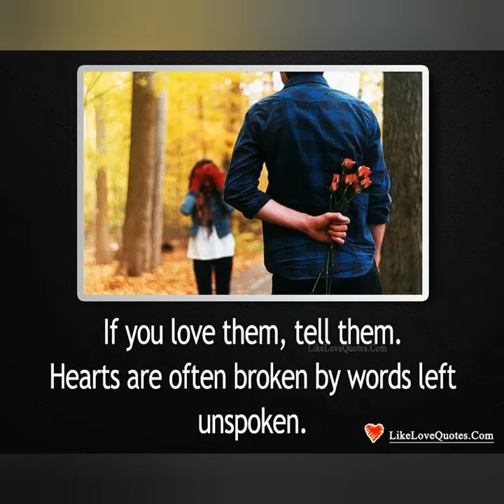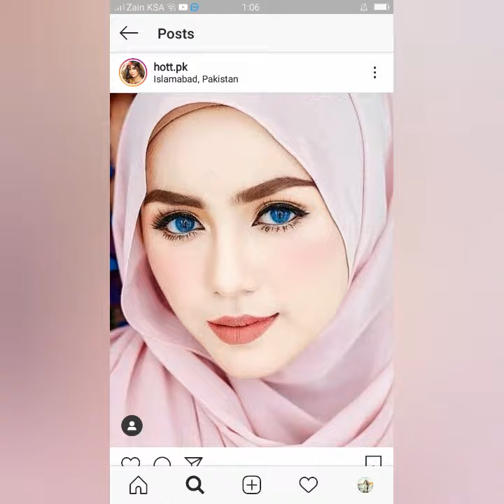A Parda Nashi Parda Utha Meri Mohabbat Kabool Kar Jalwa Dikha